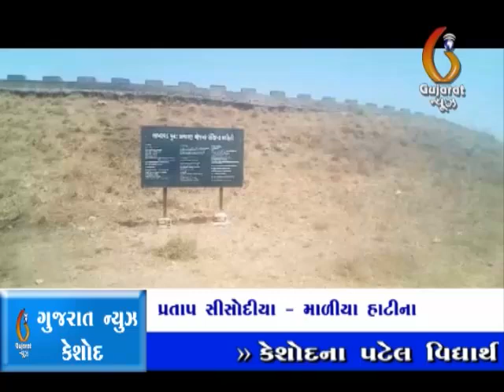Maliya mosam no 10 inch varsad ane bhakharvad dem overflow